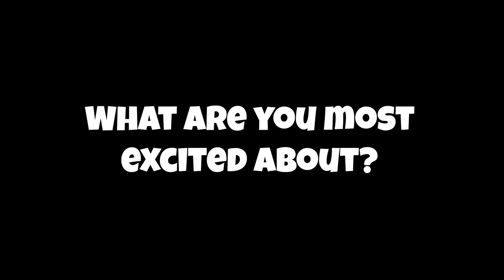Baby Waves At Pregnant Mom!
We went and got a 4d scan done and amazingly caught the baby waving at us!! ok so he probably wasn't waving at us.. but whos to say he wasn't!! we caught it on tape and thats all that matters! ha - hope you enjoy the video friends!